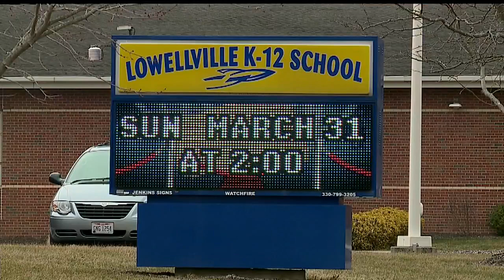Lowellville student, parent killed in Campbell crash on way to school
Lowellville Local Schools called in counselors to help grieving students and staff.